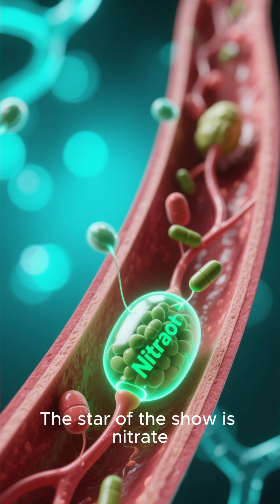Effect of drinking beetroot juice in human body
This video is about when you drink beetroot juice on an empty stomach, it can give your body a natural boost by supporting healthy digestion, helping increase hydration, and providing a refreshing dose of vitamins and antioxidants. Many people also enjoy the gentle energy lift and cleansing feeling it brings at the start of the day.